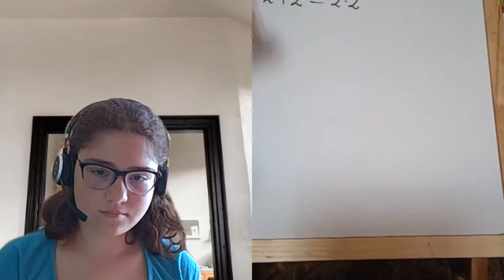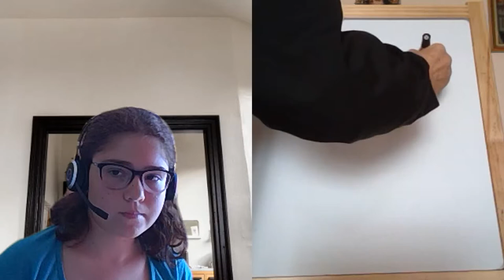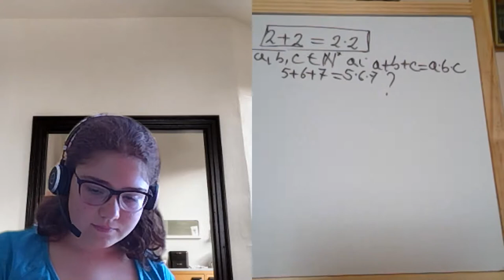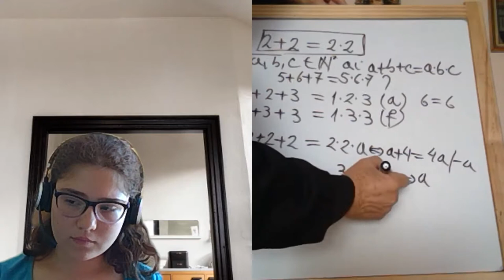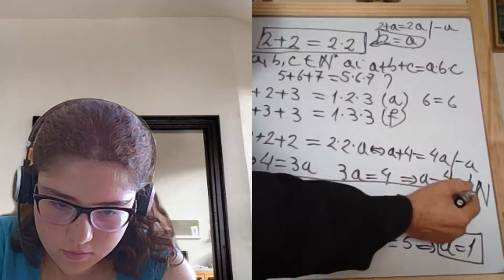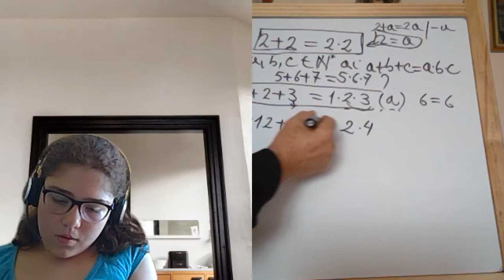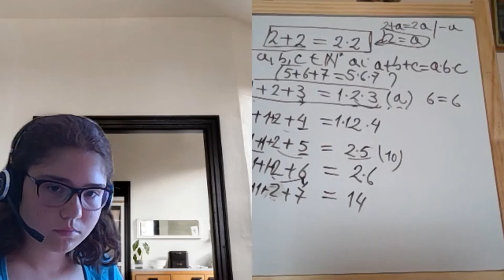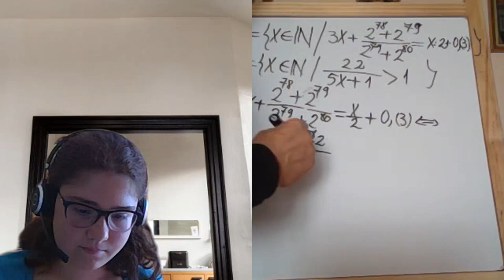Lectia 1918 - Video Manual clasa a 5-a impreuna cu Maria si Proful Online